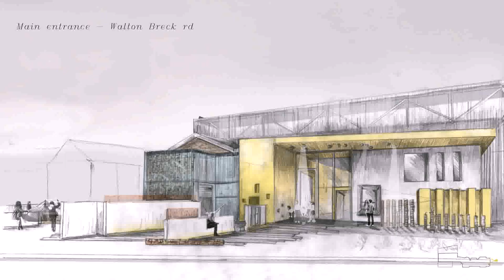Gate Design For House India (see description)